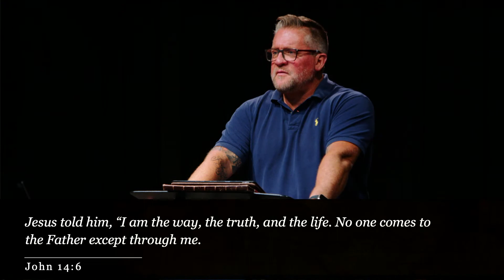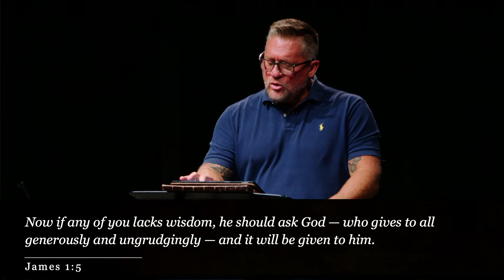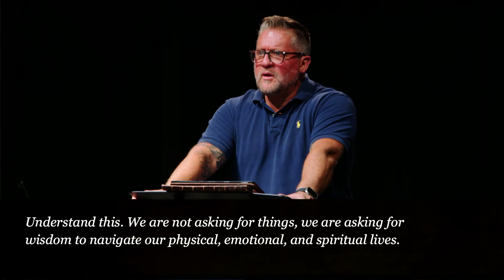James 1:5-8 | Asking For Godly Wisdom